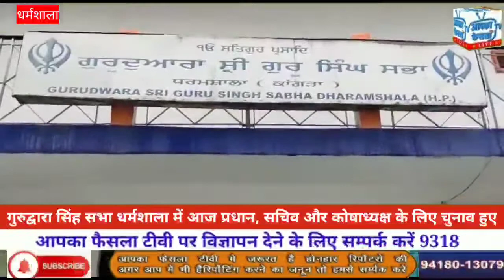सिंह सभा धर्मशाला में आज प्रधान, सचिव और कोषाध्यक्ष के लिए चुनाव हुए